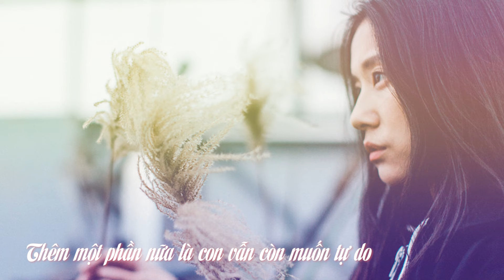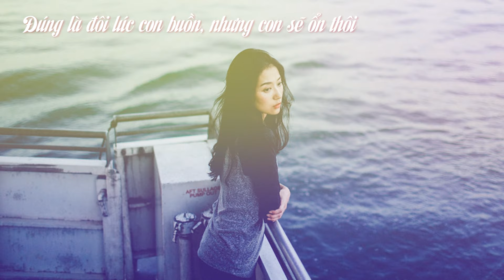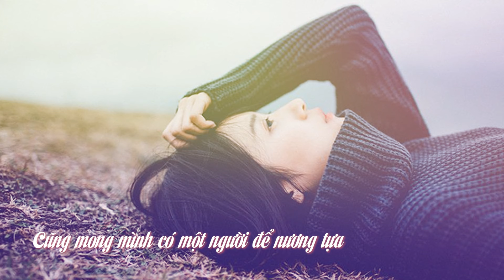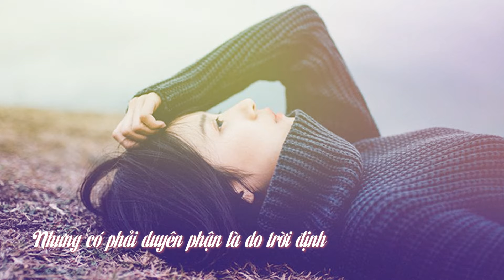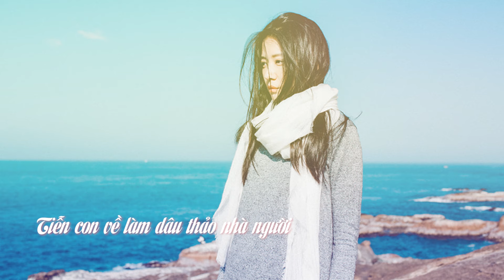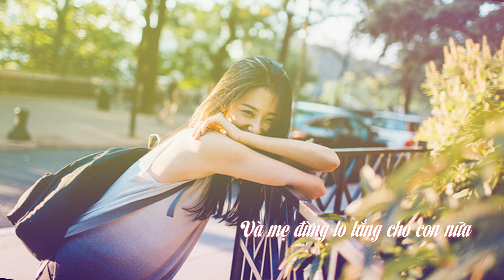Duyên Muộn | Girly.vn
Con mong mẹ đừng buồn. Rồi con gái mẹ sẽ tìm được một người chồng tốt, rồi con sẽ mặc áo cưới trong Lễ đường. Khi đó chắc Mẹ sẽ giấu giọt nước mắt sâu trong tim tiễn con về làm dâu thảo nhà người. Vậy nên, mẹ cho con ở bên mẹ thêm một thời gian nữa nhé. Và mẹ đừng lo lắng cho con nữa, vào một ngày không xa con sẽ hạnh phúc thôi.